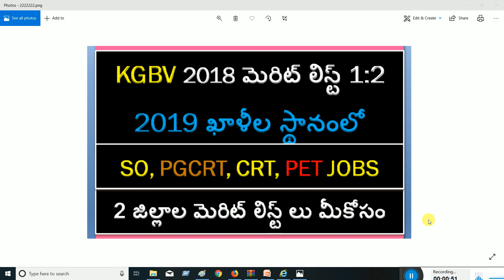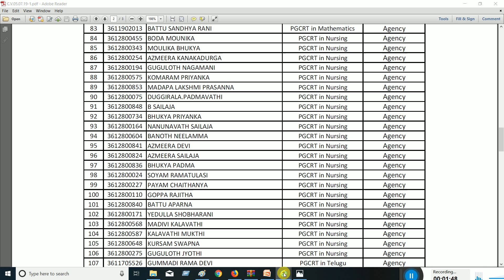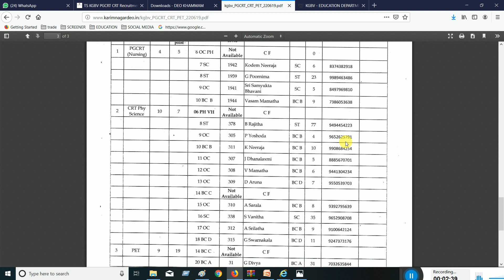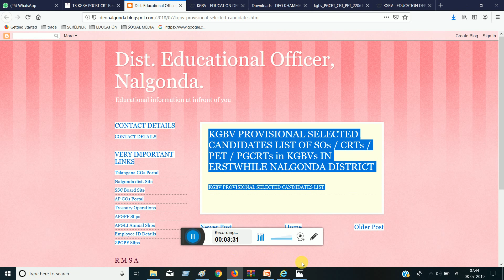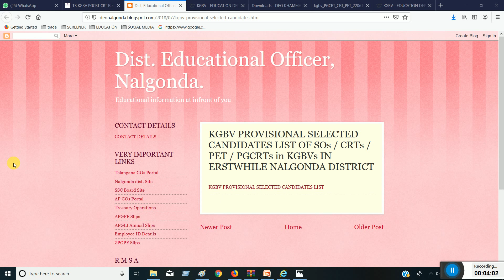కే‌జి‌బి‌వి రెండు జిల్లాల మెరిట్ లిస్ట్ 2019